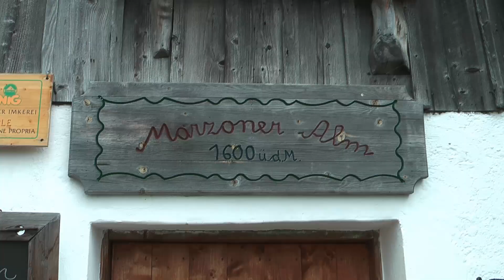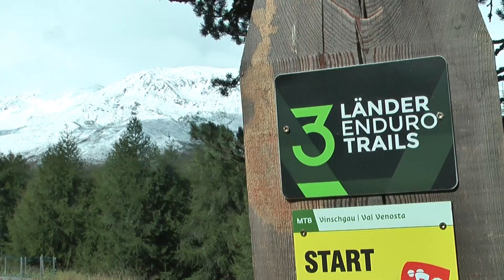Fun Biker 2017 in Nauders / Trailer